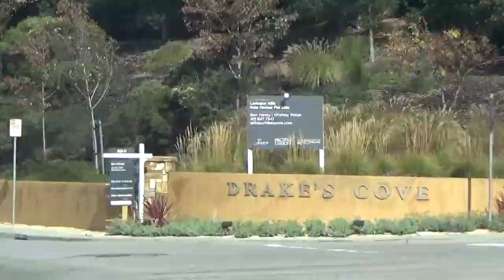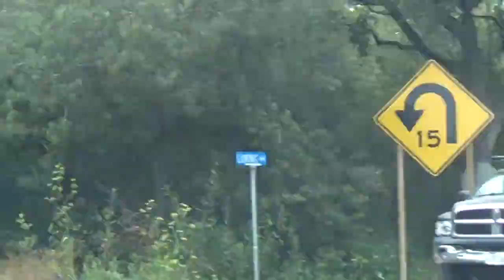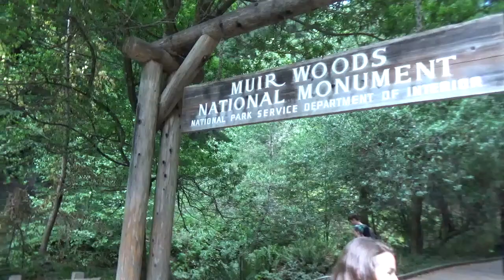Muir Woods | Largest trees in the world!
My tour of Muir Woods north of San Francisco.  We investigate the natural state of Redwood park.  I also show you how to drive there as well.

Youtube doesn't allow me to get ad revenue until I reach that benchmark. Thanks!

YOU NEED PARKING TICKET BEFORE GOING